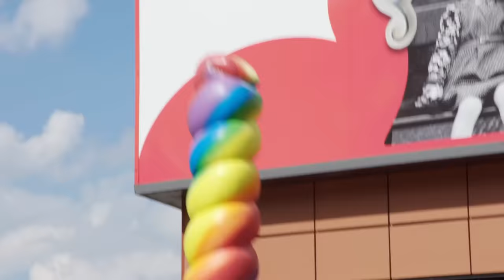Jahray en Sebastian ZWEMMEN in het SNOEP! 🍭 - Kinderen voor Kinderen helpt mee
Hoe moet je plassen in een raket en waarom is een pizzadoos nooit rond? 🤯 Over dit soort moeilijke vragen heeft Kinderen voor Kinderen een liedje gemaakt. Loïs is fan van Kinderen voor Kinderen en heeft een moeilijke vraag: "waarom zijn snoepjes altijd zo klein?" 🍭 Ridder van Kooten gaat met de grootste zoetekauwen Jahray en Sebastian uit het koor naar een snoepfabriek. Daar maken zij een reuze-snoepje voor Loïs, waar ze minstens een jaar lang non-stop van kan genieten. 😍